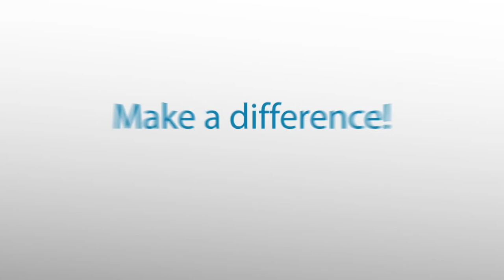GoEco VOLUNTEER Trip Vlog - Teaching and Community Work in Goa, India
Volunteer abroad in India at GoEco's Teaching and Community work project in Goa.

This project is designed to support, educate and care for Goa's community members who need it most, from young children to abused women to elderly people without families. This project sends volunteers to different locations where they can provide assistance to these disadvantaged individuals and help them gain a sense of security and stability.